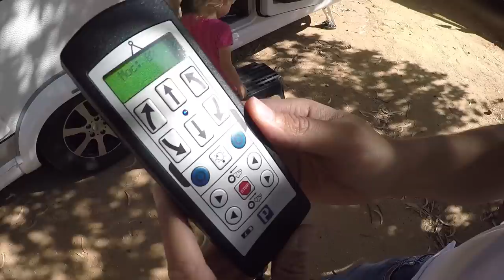Spotkanie z Rodziną na Gigancie !!! - Pierwszy dzień z Maciejem i Jego Rodzinką (Vlog #301)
W dzisiejszym vlogu zobaczycie nasze spotkanie z Rodziną na Gigancie, które planowaliśmy już od 3 miesięcy. Najlepsze jest to, że mieszkamy od siebie zaledwie 90km i dopiero w Portugalii mogliśmy się spotkać :-)

Ponieważ Rodzina na Gigancie przyjedzie dopiero wieczorem, początek filmu to nasze przygotowania na gości.

Musimy ogarnąć trochę przyczepę kempingową, pozamiatać matę przed wejściem i ogólnie zrobić zakupy, ugotować obiad itp.

Pokazuję Wam gdzie wylewamy na campingu szarą wodę oraz jak zaczepić zbiornik na naszym nowym wózku.

Z dziećmi postanawiamy również zabawić się w myśliwych. Robimy pułapkę na ptaki i postanawiamy jakiegoś złapać.
Nadia i Ania bardzo chcą hodować swojego ptaszka.

Nasza pułapka niestety za bardzo rzuca się w oczy i żaden z ptaków nie chce do niej wejść.
Chyba nie nadajemy się do survivalu.

Po godzinie 17tej przyjeżdżają nasi goście. Maciek i Agnieszka, w raz z dziećmi po długiej podróży nareszcie zawitali na naszym campingu.
Rozkładają zestaw obok nas i rozpoczynamy naszą wspólną znajomość.
Kasia zrobiła obiad, Maciek przywiózł piwo i nic do szczęścia nam nie potrzeba.

Opowiadamy Wam jak wygląda moover w przyczepie Maćka i jak się nim steruje.
Maciek demonstruje również, jak radzi sobie z komarami na polach kempingowych.

Jutro kolejny odcinek ze spotkania.

Zapraszam do oglądania - Kamil

=== WAŻNA INFORMACJA !!! ===

Data nagrania vloga:  11 czerwiec 2019

Pretty Awkward - BLAEKER feat. Willow